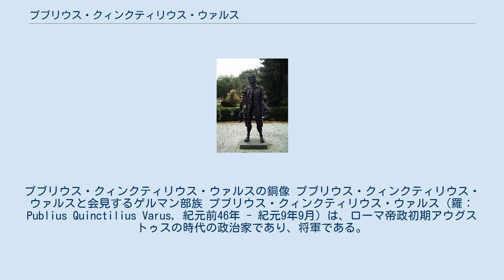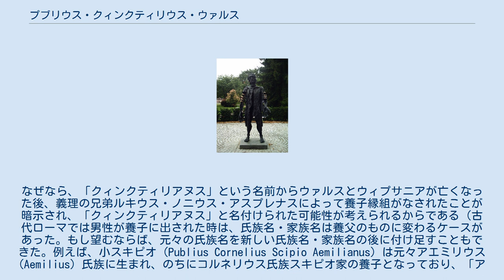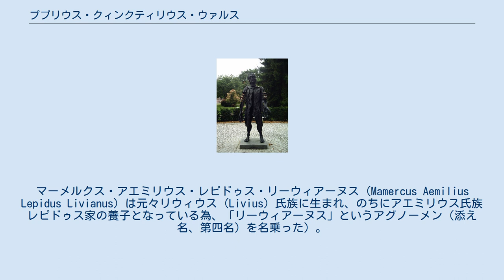プブリウス・クィンクティリウス・ウァルス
プブリウス・クィンクティリウス・ウァルスの銅像 プブリウス・クィンクティリウス・ウァルスと会見するゲルマン部族 プブリウス・クィンクティリウス・ウァルス（羅：Publius Quinctilius Varus, 紀元前46年 - 紀元9年9月）は、ローマ帝政初期アウグストゥスの時代の政治家であり、将軍である。
アウグストゥスの腹心マルクス・ウィプサニウス・アグリッパの娘ウィプサニア・マルケッラと結婚した。
アグリッパとアウグストゥスの信任を得て、紀元前9年ティベリウスとの共同執政官に就任し、その後、アフリカ、シリア総督を務めた。
 その後の紀元7年にゲルマニア総督となったが、紀元9年のトイトブルク森の戦いの総司令官として三個ローマ軍団（第17・18・19軍団）を率いて大敗。
乱戦の中で自害した。
 ウァルスは共和政ローマのクレモナで生まれた。
由緒正しい貴族の家柄であり、彼の祖父は元老院でウァルスは高貴な階級だったが有力ではないクィンクティリウス氏族に属していた。
彼の父親は祖父と同名のセクストゥス・クィンクティリウス・ウァルスで反カエサル派の元老院議員であったがローマ内戦は生き残った。
その後のカエサルの暗殺に関与していたかどうかは不明であるが彼はフィリッピの戦いの後に自殺した。
しかしウァルス自身は父親の政治的忠誠心にもかかわらず、後のアウグストゥスであるオクタウィアヌスの支持者であった。
 紀元前14年にアグリッパの娘、ウィプサニア・マルケッラ（紀元前28年から紀元前22年の間の生誕。母親についてはアグリッパの最初の妻とも2番目の妻の両説があり議論となっている）と結婚したことでアウグストゥスとアグリッパの個人的な友人となった。
ウィプサニア・マルケッラはウァルスの2番目の妻とされており、アグリッパの義理の息子となったウァルスは紀元前12年にアグリッパが病死した時の葬儀では彼の弔辞を読み上げた。
その後、ウィプサニア・マルケッラとは死別したのか離婚したのかは不明であるが、クラウディア・プルケラと3度目の結婚をしている。
クラウディア・プルケラはアウグストゥスの姉・小オクタウィアの孫娘の1人である（小オクタウィアが最初の夫ガイウス・クラウディウス・マルケッルス・ミノルとの間に儲けた娘の1人、小マルケッラ（紀元前40年生誕）が最初の夫パウッルス・アエミリウス・レピドゥス（紀元前13年没。第二回三頭政治の一頭であるマルクス・アエミリウス・レピドゥスの甥）との間に儲けた娘）。
これによりウァルスはアウグストゥスの義理の大甥となり、アグリッパやアウグストゥスとは友人だけでなく縁戚となり、ユリウス・クラウディウス朝の家系図に名を連ねている。
 クルスス・ホノルムを終えたウァルスは、紀元前9年にティベリウスの同僚執政官に就任した。
コンスルの任期終了後の紀元前8年にアフリカ総督となりその後シリア総督となる。
 紀元7年にゲルマニア総督となり、ライン川のリーメスの3個軍団の指揮を受け持つ。
ゲルマニアをローマ領に編入するというアウグストゥスの意向を受けて、敵地の中に兵を進める。
 ウァルスの母に関しては名前をはじめとして全く不明である。
姉妹が3人おり、3人ともクィンクティリア（「クィンクティリウス」の女性形）という名前だった。
1人はプブリウス・コルネリウス・ドラベッラ (紀元前35年の補充執政官)と結婚、紀元10年に執政官となったプブリウス・コルネリウス・ドラベッラを儲けたと推測される。
プブリウス・コルネリウス・ドラベッラの系統は少なくとも五賢帝の1人トラヤヌス帝の死の時点（117年）までは存続していると考えられている。
 1人はセクストゥス・アップレイウス（紀元前29年の執政官。セクストゥス・アップレイウス2世。生没年月日が不明なセクストゥス・アップレイウス1世とアウグストゥスの異母姉・大オクタウィアの息子。兄弟にマルクス・アップレイウス）と結婚、セクストゥス・アップレイウス（紀元14年の執政官。セクストゥス・アップレイウス3世）とアップレイア・ウァリッラ（紀元前23年 - 紀元17年以前ではない）の1男1女を儲けた。
セクストゥス・アップレイウス3世はファビア・ヌマンティナと結婚、男子セクストゥス・アップレイウス4世を紀元1世紀初頭に儲けたが、幼くし...